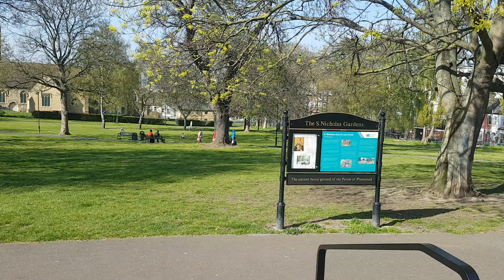St Nicholas Gardens in Plumstead (2019)